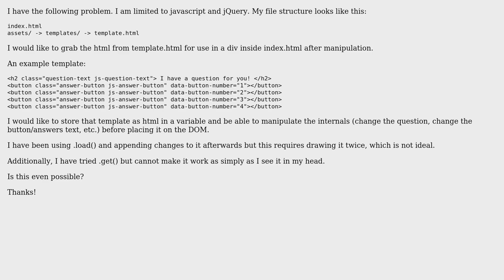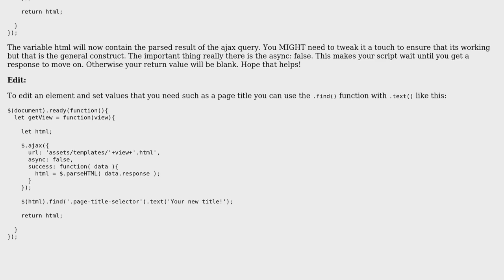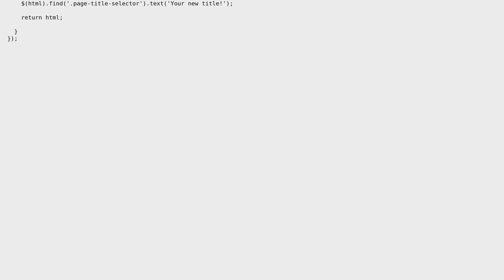Copy html from local html file and place it in a variable for manipulation before appending to DOM?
With thanks & praise to God, and with thanks to the many people who have made this project possible! | Content (except music & images) licensed under CC BY-SA | Music | Images & others | With thanks to user Lucas Shanley user Dustwise and the Stack Exchange Network Trademarks are property of their respective owners. You are responsible for your own actions.